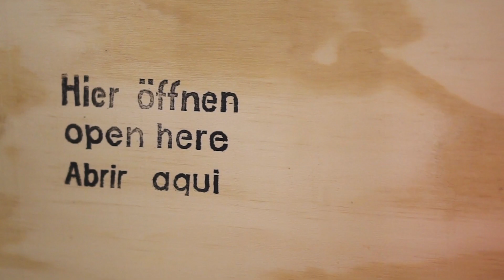North Satellite Modernization Project | Cathedral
Metz&Chew (Muse Atelier), Cathedral, 2019

A visual arts duo, Jacqueline Metz and Nancy Chew, recently completed an ambitious two-part permanent art installation in the New North Satellite here at Sea-Tac. The artwork consists of 20 custom glass panels and one large bronze tree log. According to the artists, “One of the threads running through our body of work is a meditation on landscape and culture and on positioning ourselves within the world. Our work reflects on perception and interpretation, on re-contextualizing the familiar or iconic, on how we mythologize the world around us.”